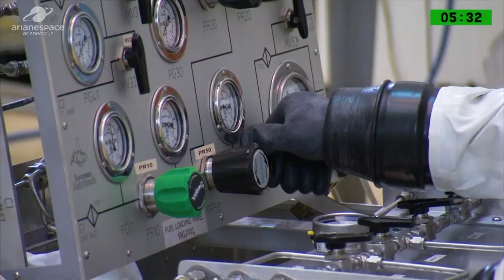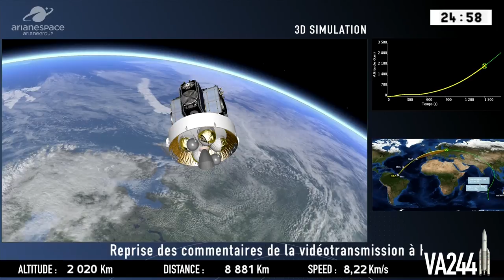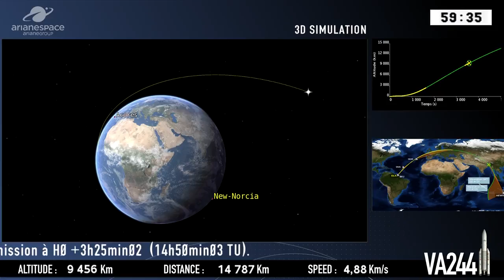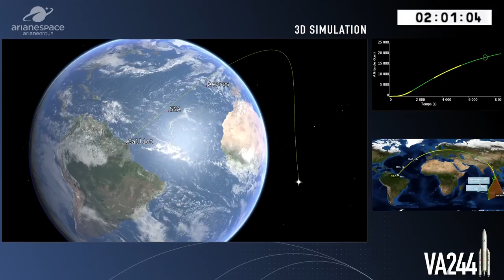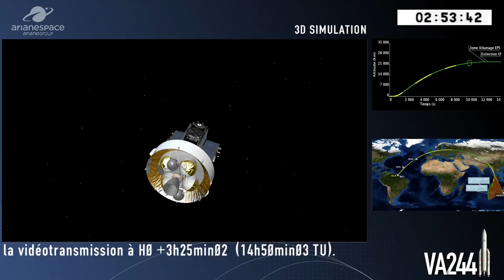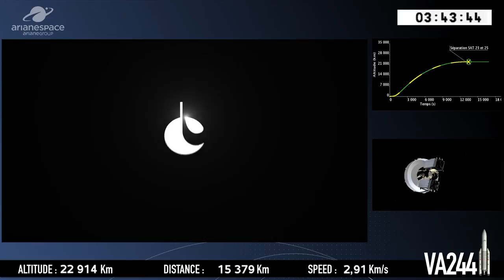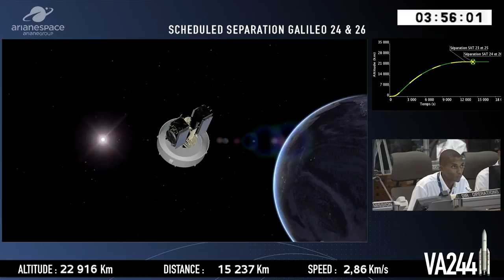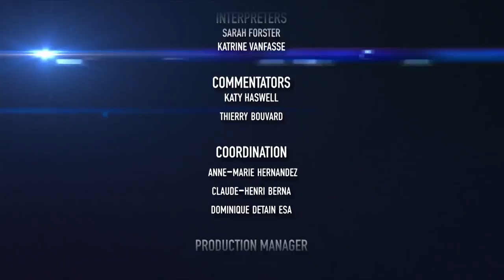Arianespace Flight VA244 / Galileo FOC-M8 / SAT 23-24-25-26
Arianespace has successfully launched four more satellites in the Galileo constellation. Liftoff was at 8:25a.m.(local time) July 25, 2018 from the Guiana Space Center, Europe’s Spaceport in Kourou, French Guiana.

Today’s launch was the 99th mission by the Ariane 5 heavy launcher. It was carried out on behalf of the European Commission as part of a contract with the European Space Agency (ESA). It also was the last in a series of three launches for Galileo using the version of Ariane 5 with a storable propellant upper stage (ES). Two additional missions to deploy four more satellites have been assigned to the A62 version of the upcoming Ariane 6 launch vehicle.

Today’s emblematic launch also was a landmark for the European space sector. Taking place at Europe’s Spaceport in French Guiana, it brought together, in addition to the ESA Director General and the heads of national space agencies, Elżbieta Bieńkowska, the European Commissioner for Internal Market, Industry, Entrepreneurship and SMEs (DG GROW); Frédérique Vidal, the French Minister of Higher Education, Research and Innovation; Sébastien Lecornu, the French Minister of State, attached to the Ministre d’Etat, Minister for the Ecological and Inclusive Transition; and Pedro Duque, the Spanish Minister for Science, Innovation and Universities.

Since its creation in 1980 as the world's first commercial space transportation company, Arianespace has led the launch services industry with many operational firsts and numerous record-setting missions.